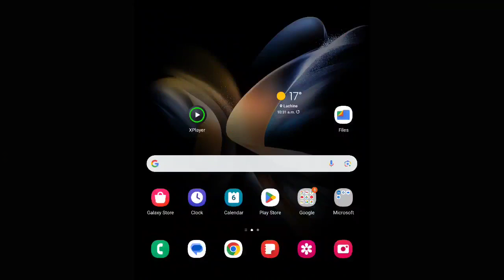June 8, 2023